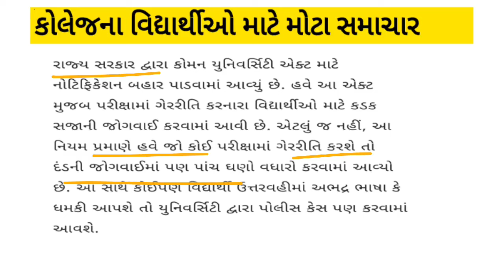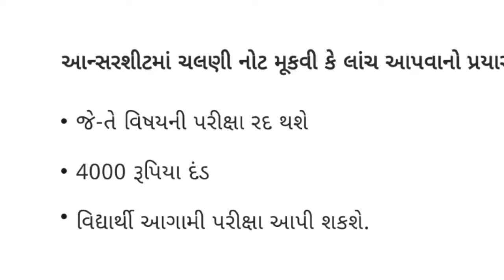BIG BREAKING NEWS 🔥 પરીક્ષામાં ચોરીને લઈને મોટો નિર્ણય || College Student Big Update || hngu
b.a course full details in gujarati language

Hi
Namskar mitro aavideo ma aapne b.a course full details in gujarati language ma aapne jankari apvano paryash karvama avyose to jarurthi tame video pasand avshe